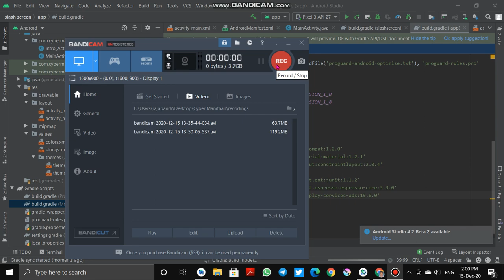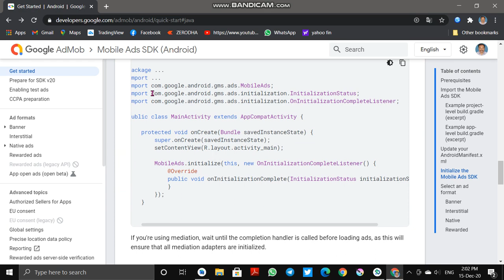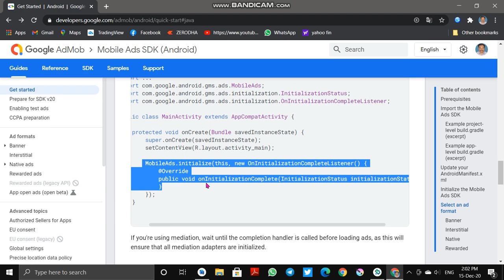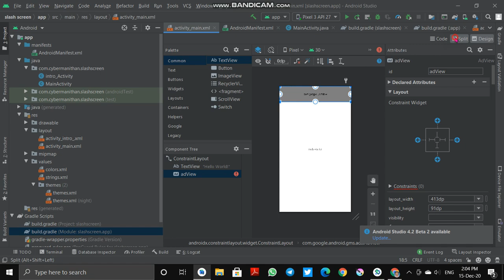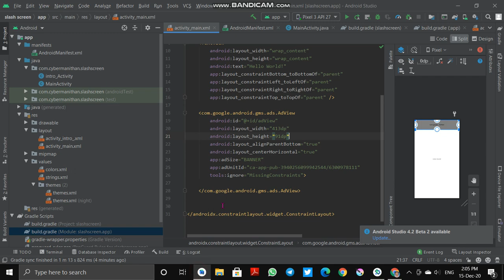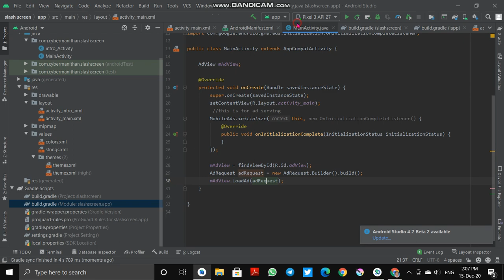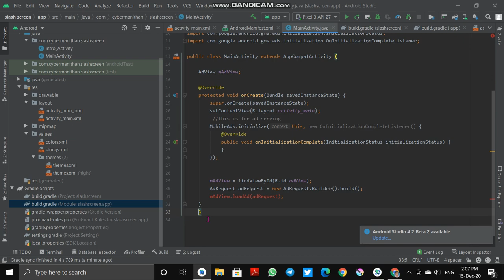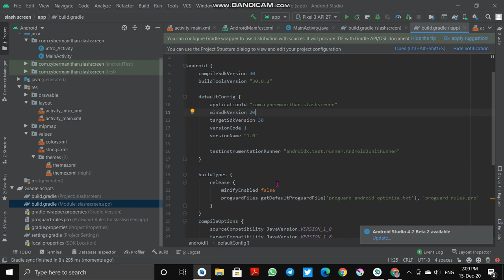#16 add Admob Banner Ads In your App Android App Development | CyberManithan